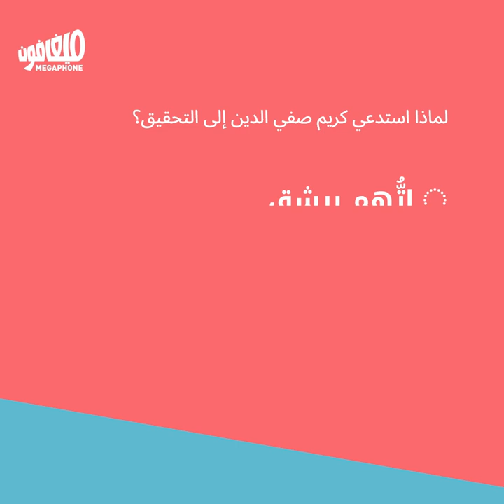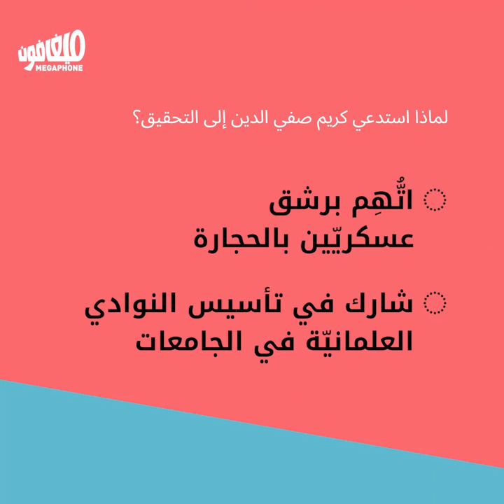Series of Summons: Karim | مسلسل استدعاءات: كريم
النيابة العامّة العسكريّة تستدعي الناشط كريم صفي الدين، منسّق اللجنة السياسية في شبكة مدى. والسبب؟ الرشق بالحجارة.
The Military Prosecution office summoned activist Karim Safieddine, political committee coordinator at Mada network. Why? Because of throwing stones.